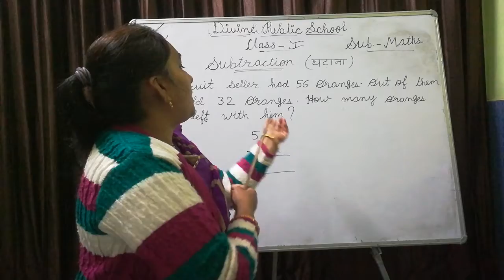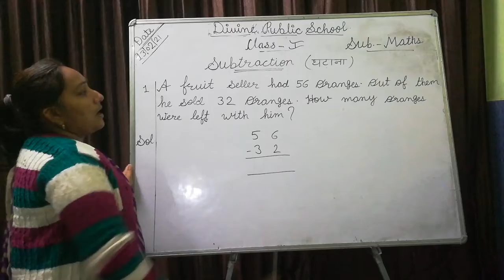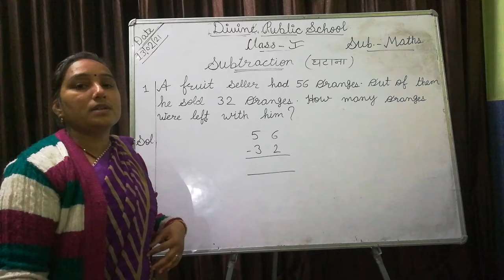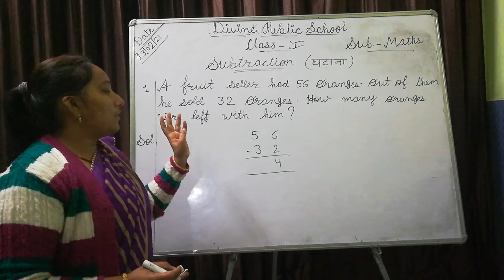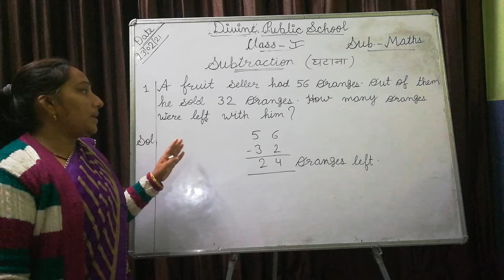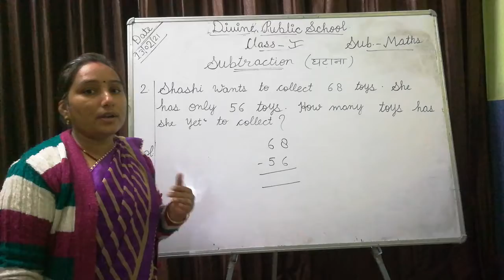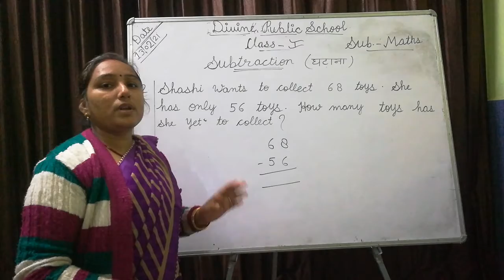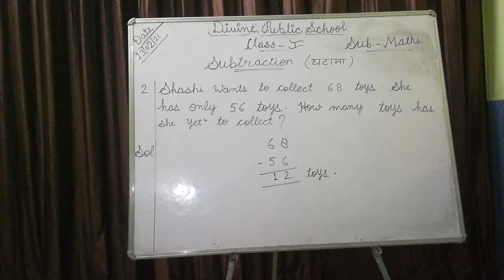Class - 1, Subject - Math, Subtraction